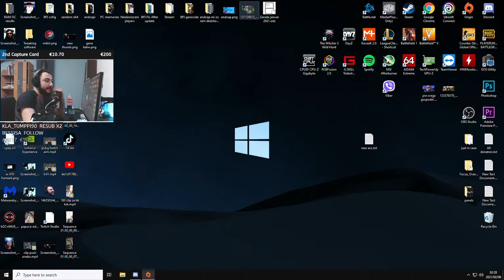Mikisol reaction on average BF5 player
All the best twitch aim content in one place. Clips of good plays, funny moments, embarrassing stuff, awkward situations, fails, wins etc from the livestreamer of Mikisol.
Feel free to put my clips into Your compilations as long as You give credits to my channel in description.